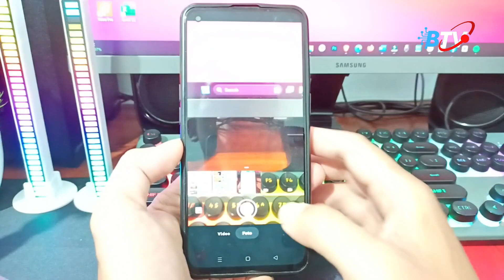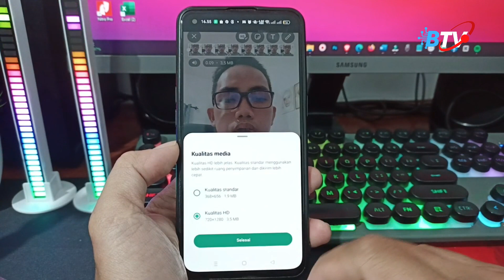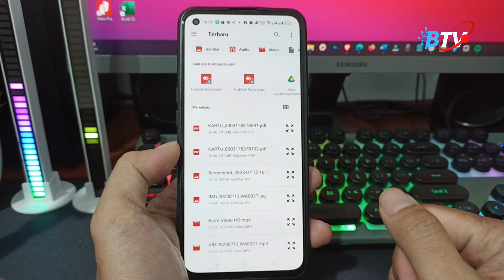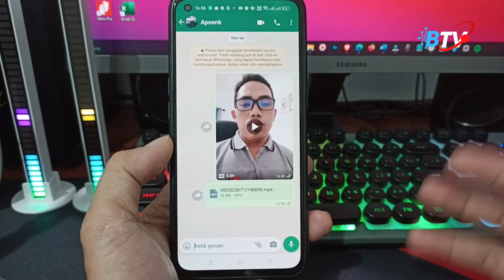2 Cara Kirim Video Kualitas Tinggi Di Whatsapp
Mungkin anda bertanya bagaimana cara kirim video di whatsapp agar tidak pecah ? Nah di video ini saya memberikan tutorial bagaimana cara mengirim video di whatsapp kualitas tinggi atau HD agar nantinya video tetap kualitas bagus saat dibuka. Simak tutorialnya sampai selesai. Semoga bermanfaat !

Abdul Ghafur